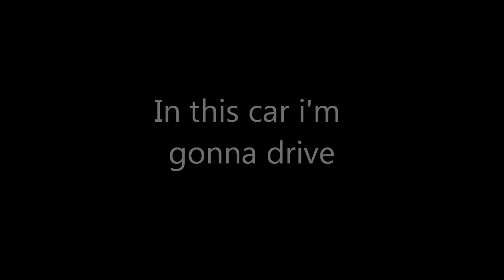Shift 2 - Unleashed - Gameplay (PC) [HD]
Get ready for extreme car racing in Need for Speed Shift 2 Unleashed!

Go also to our channel for more videos, updates, trailers and more...

And